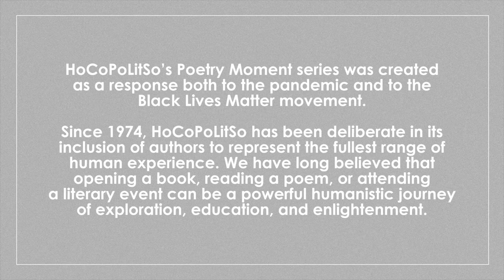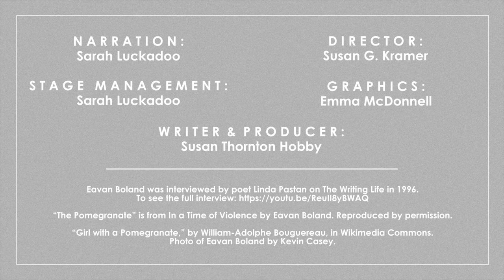Eavan Boland's "The Pomegranate" Poetry Moment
An Irish woman poet. Eavan Boland used to say that was an oxymoron. But Boland made it her life's work to write about the lives of women, especially women in Ireland, in a way that subverted traditional womanhood.
The New York Book Review wrote that Boland's voice "is by now famous for its unwavering feminism as well as its devotion to both the joys of domesticity and her native Ireland."
A devoted teacher at Trinity College, Bowdoin College, and Stanford University, Boland won a Lannan Foundation Award in Poetry.
This poem, suffused with Greek myth, focuses on a mother's reaction to a child gone briefly missing.
Sarah Luckadoo reads an introduction to offer context and background on the poet and the poem.